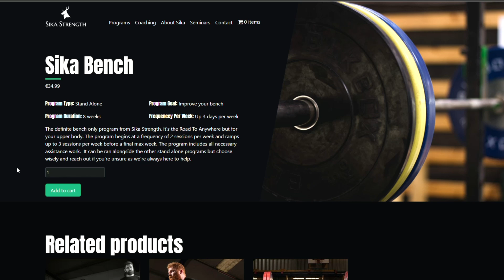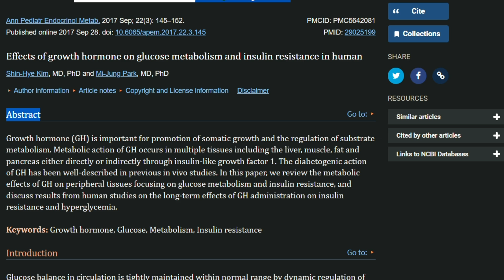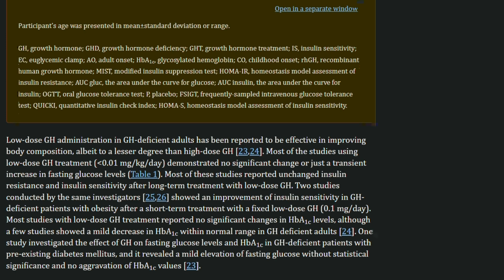Nicky 'Natty King' Rod's Bloods! Our Thoughts!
00:00 intro
02:24 Are they any good?
06:01 Why It might be growth hormone